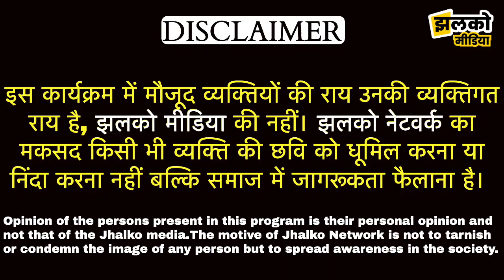अशोक गहलोत का बजट सुनकर चूरू में देखें क्या बोली महिलाएँ, मुख्य ख़बरें ~ Churu News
Special Note :- Video was recorded

Produced By: Jhalko Churu
Edited By:  Mukesh Ji
Reported By : Manoj JI
Cameraman :